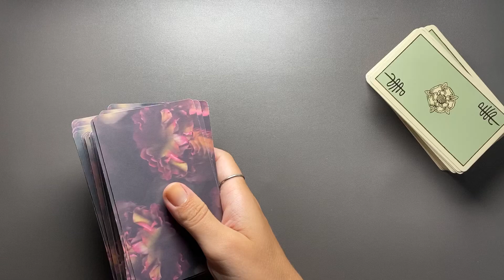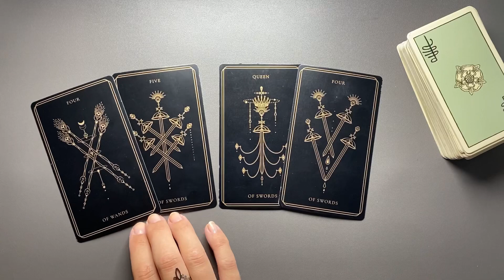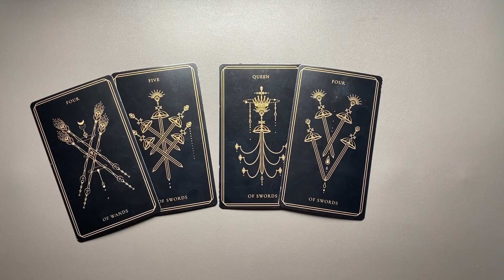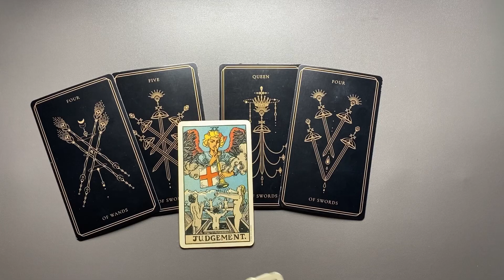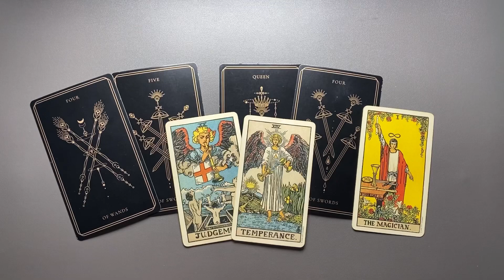JUNGFRAU ♍️ Tarot Legung für die Vollmond Energien (Oktober 2023)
Tarot Kartenlegung für die Vollmondenergien für den Vollmond Oktober  2023

Kartendeck Soul Cards Tarot Deck & Smith-Waite Tarot Centennial Edition (US Games Systems)

*Eigenwerbung